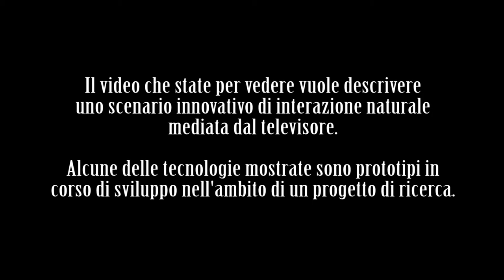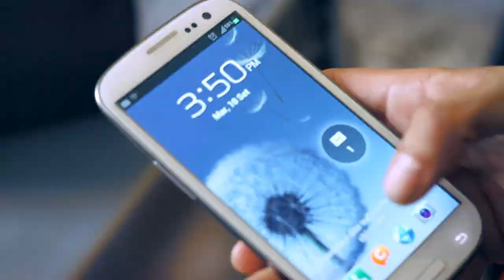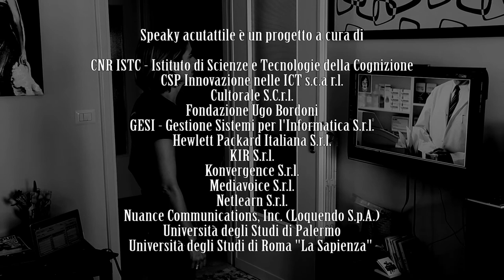Progetto Speaky acutattile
In questo video vengono illustrate le potenzialità del progetto "Speaky Acutattile". Il video vuole descrivere un innovativo scenario di interazione naturale mediata dal televisore. Alcune delle tecnologie mostrate sono prototipi in corso di sviluppo nell'ambito del progetto di ricerca a cura di:
Konvergence S.r.l.
Mediavoice S.r.l.
Cultorale S.C.r.l.
Netlearn S.r.l.
KIR S.r.l.
GESI - Gestione Sistemi per l'Informatica S.r.l.
Nuance Communications, Inc. (Loquendo S.p.A.)
Hewlett Packard Italiana S.r.l.
Fondazione Ugo Bordoni
CNR ISTC - Istituto di Scienze e Tecnologie della Cognizione
CSP Innovazione nelle ICT s.c.a r.l.
Università degli studi di Palermo
Università degli Studi di Roma "La Sapienza"